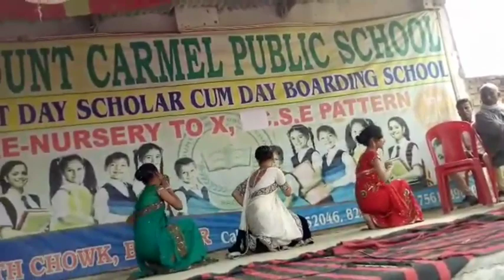Desh Rangila dance by MCPS girls...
Beautiful dance by beautiful students.. Desh Rangila.. Class 7th girls... Mount Carmel Public School Benipur Darbhanga.. Best School of Benipur.